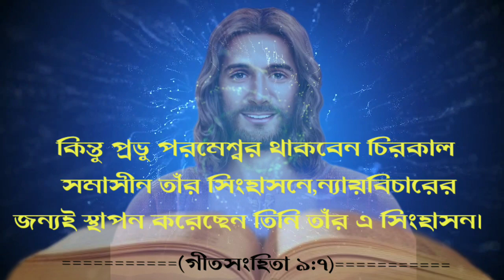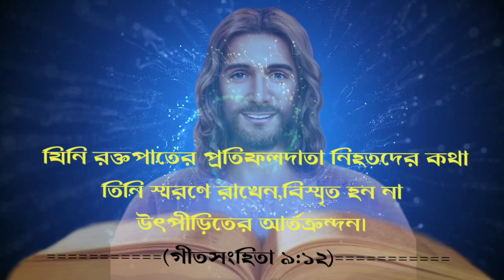Best motivational bible quotes in bengali. words of God. Gitsangita bible pad.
The instructive advice of the Lord Jesus পবিত্র বাইবেলের সু সমাচার  jesus bengali motivational speech যীশুখ্রিস্টের মূল্যবান বাণী
christian bengali sermon bengali bible study about bible bengali sermon bengali sermon from bible essons from bible bible power to change life bible change life jesus sermon bible study biblical knowledge spiritual knowledge gitsngita pad

Created By